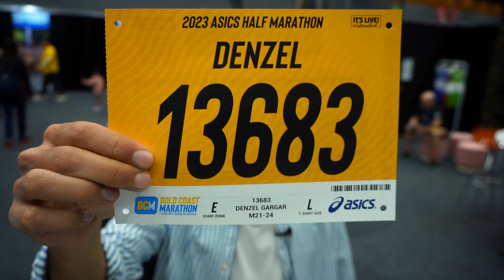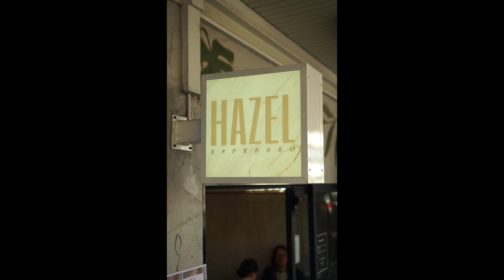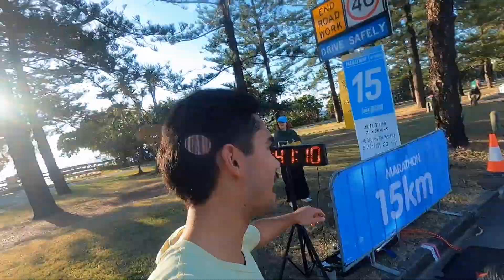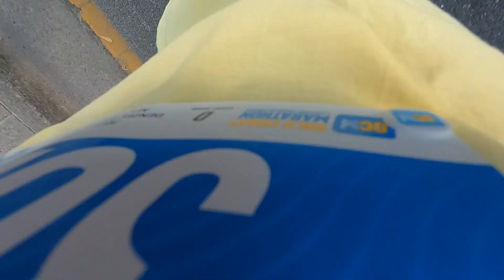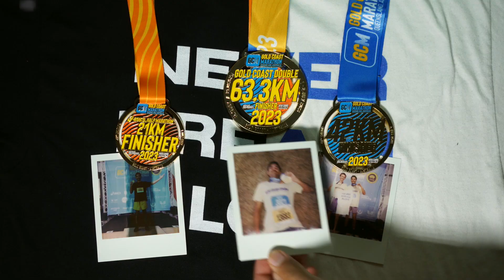I Ran the Gold Coast Double Marathon! (63.3km)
The Marathon Sequel | WELCOME TO DENZEL’S WORLD ep. 156

I ran the Gold Coast Double Marathon (63.3km) without training!